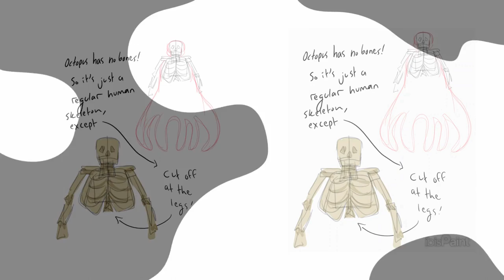How To Draw A "Octoman"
Ever wondered how a Octopus and a Human would look like if they were combined?
This video shows the cool and silly combination!

Octopi are soft-bodied sea creature that have 8 limbs that all have a mind of their own. That is how they get their name. Octo is another word for 8!

Humans are like you and me! People!

Learn how to draw a "Octoman" and explore the goofy story behind this creative creature.
Don't be afraid to take out those drawing pencils and follow along!

By Illustration Team at Song Collab Studio